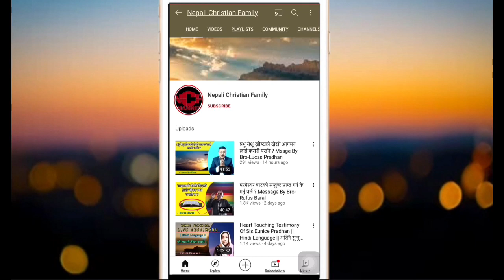Leadershipजिम्मेवारी कस्तो हुनु पर्छ ? कसरी मण्डली बनिन्छ ? लागी र तितो मिठो वचन || Bro-LucasPradhan